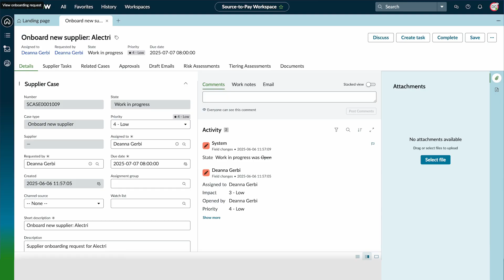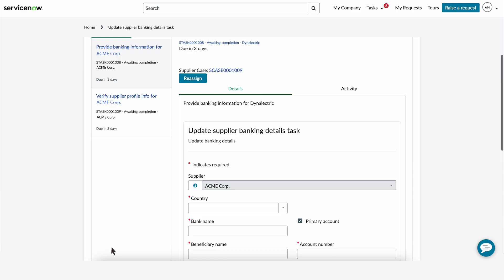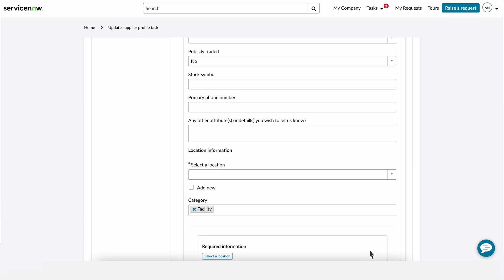Getting started with the supplier onboarding playbook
This video shows how to get started with the Supplier onboarding playbook application.

00:00 Introduction

00:49 Registration

01:19 Qualification

Role required: supplier manager/admin

This video was recorded in the Yokohama release.